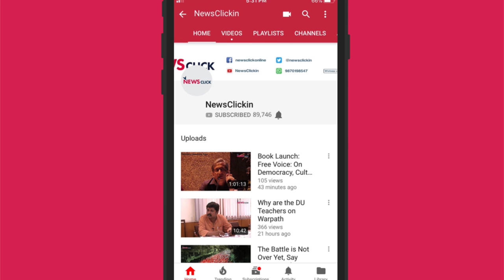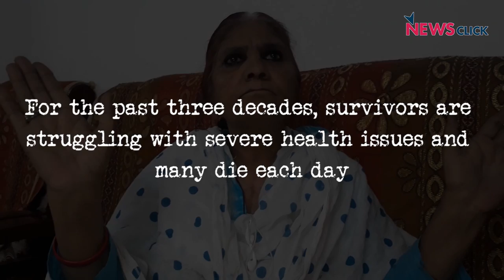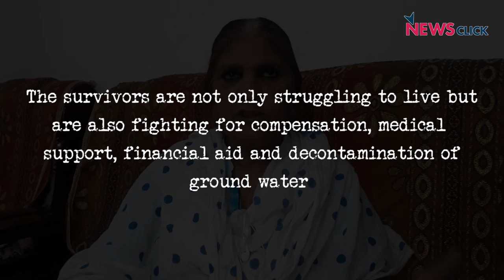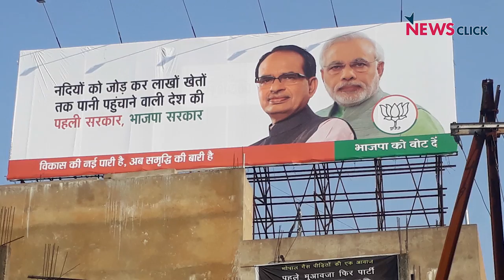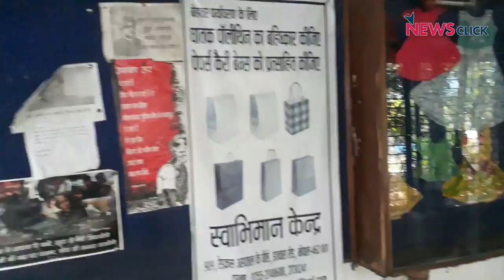The Ghosts of Bhopal Gas Tragedy: Death Still Lingers, Who’s Accountable?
December 2- 3, 1984, poisonous gas leaked from the factory of Union Carbide India Ltd's pesticide plant in Bhopal and killed over 10,000 people and affected more 5,50,000 people. The survivors of the industrial incident and their succeeding generations as well, are struggling with severe health issues. There has been no talk about it in the political sphere but during elections, the political parties makes fraud claims to win votes.